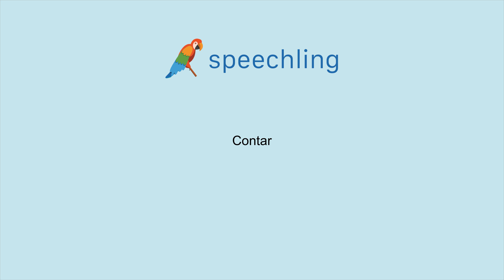How to say "Tell" in Spanish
Male Voice:
Contar

Female Voice:
Contar

Male Voice Translation:
Tell

Female Voice Translation:
Tell